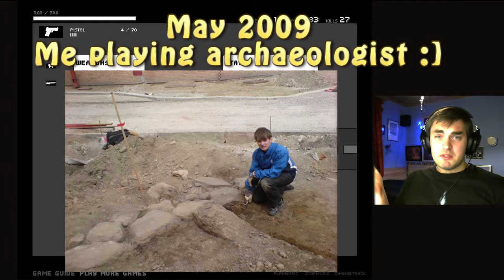Trowback Thursday: This is MADNESS!!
The Madness series was also a huge part of my early Internet experience, that combined with this series awesomeness made me play this game a lot!